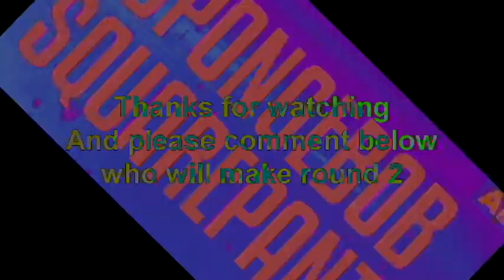Veg Replace Tennis Your Favorite Characters Come to Life!! SpongeBob Rounds